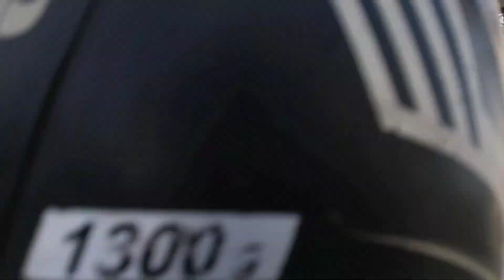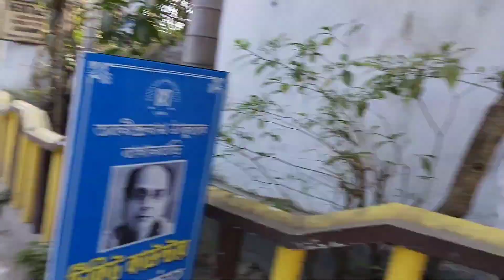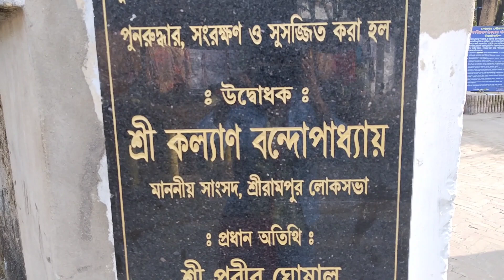অবনীন্দ্রনাথ ঠাকুরের বাগানবাড়ি। Konnagar Abanindranath thakur er Bagan bari||Weekend destination।🌻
কলকাতার কাছে এক অন্য শান্তিনিকেতন।
একদিন বেরিয়ে আসার সেরা ঠিকানা।
কোন্নগর অবনীন্দ্রনাথ ঠাকুরের বাগানবাড়ি।

প্রবেশ মূল্য ১০ টাকা জনপ্রতি।।
weekend destination
day outing

abanindranath thakur er bagan bari

abanindranath tagore bagan bari

abanindranath thakur bagan bari

abanindranath thakur bagan bari konnagar
abanindranath thakur

bagan bari in west bengal

অবনীন্দ্রনাথ ঠাকুরের বাগান বাড়ি।abanindranath tagore's bagan bari